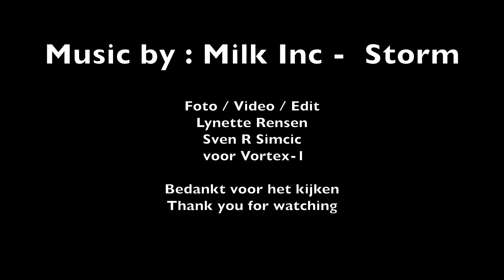Vortex-1 Stormchase 5 6 2015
Stormchase 5-juni 2015
Beleef mee wat de Chasers van Vortex-1 mee maken tijdens een stormchase. Van Tholen (zeeland) tot 500 meter voor de duitse grens in Wansum (limburg)

Experience with the Chasers of Vortex-1 encounter during a storm chase. from Tholen (Zealand) up to 500 meters before the German border in Wansum (Limburg)